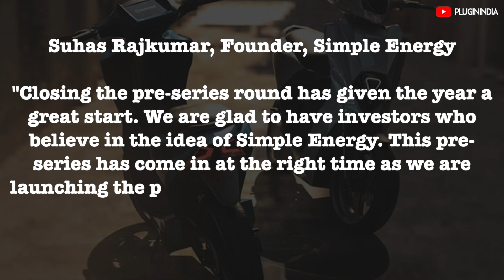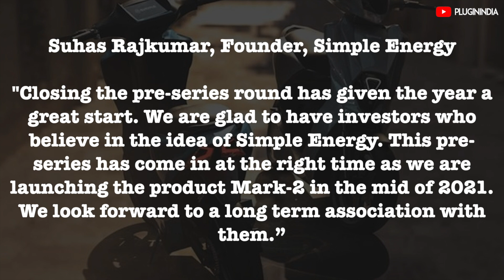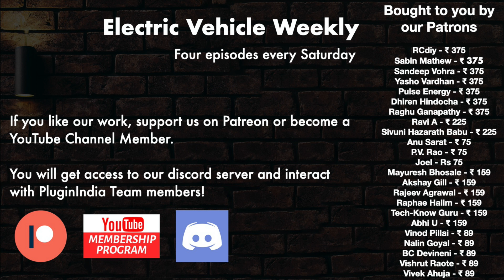Simple Energy to launch its electric scooter by May 2021 | EV Weekly #3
Tag words:
Simple Energy
Investment
Simple Energy Scooter
Mark 2 Electric Scooter
Simple Energy Mark 2